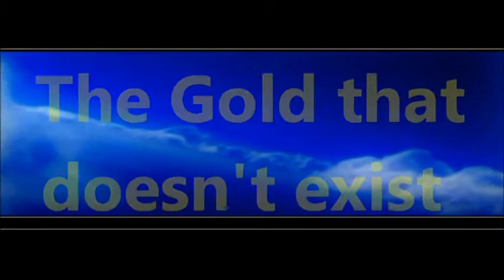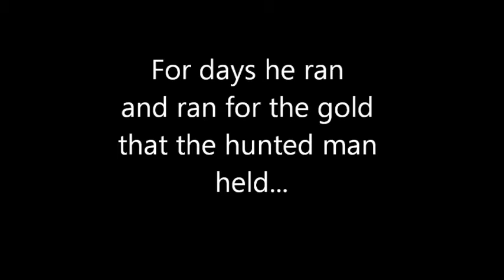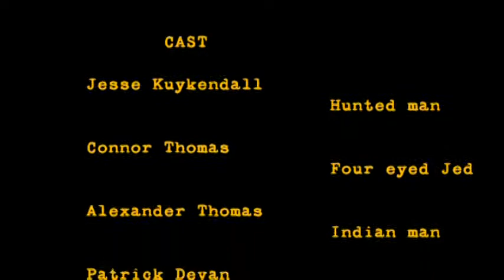The Gold That Doesn't Exist? FT. Patrick DeVan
So where is the Gold?!? Here is a throw-back of way back then with Patrick DeVan. Check out his channel at: